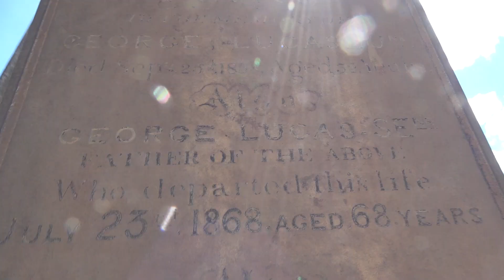GEORGE LUCAS GRAVE SIGHTING !!!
Was the Star Wars sell out to Disney secretly more than George Lucas could handle?